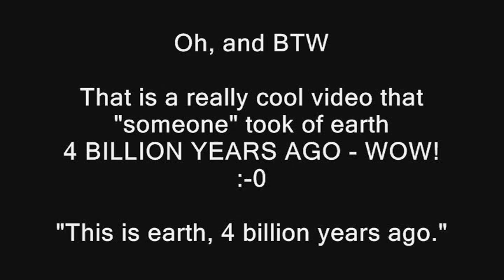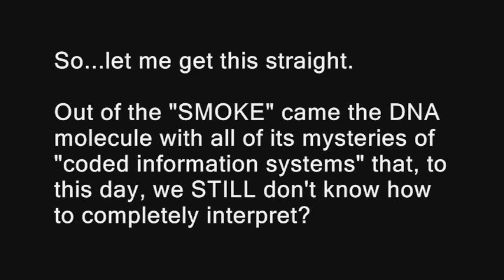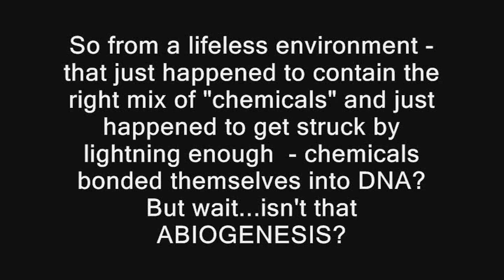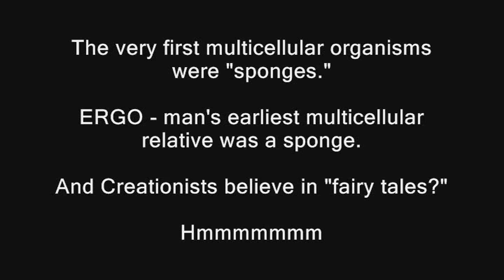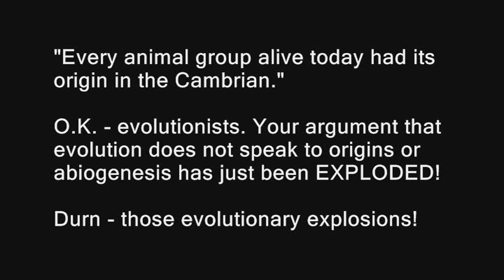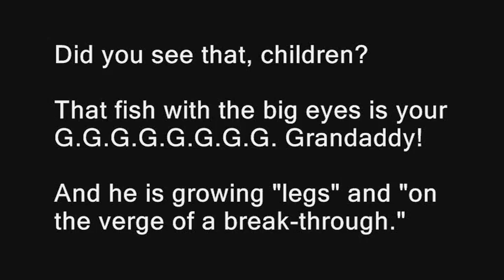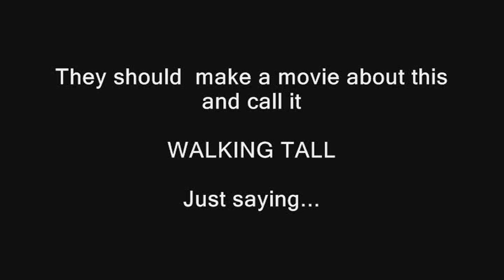PPSIMMONS ADDRESSES THE "BEST OF SCIENCE" - (The Fairytale MIRACLE of Evolution)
For all the evoheads that say that Abiogenesis has "NOTHING TO DO WITH EVOLUTION"
Well...this one is for YOU!

One of your "own" sells you out. Sorry.